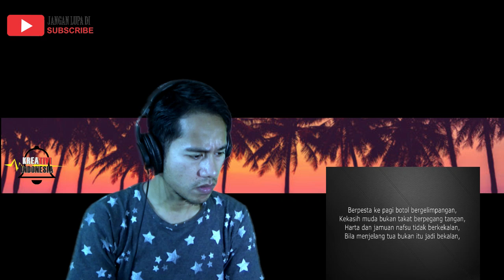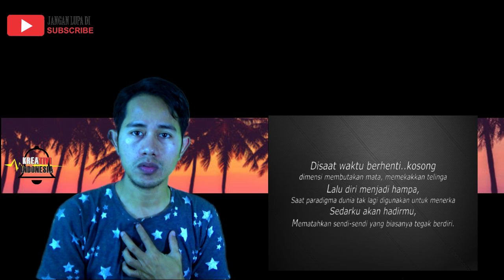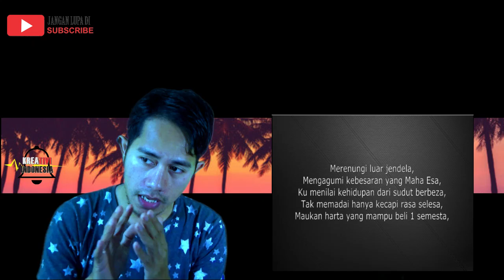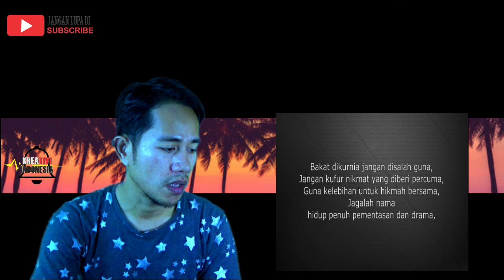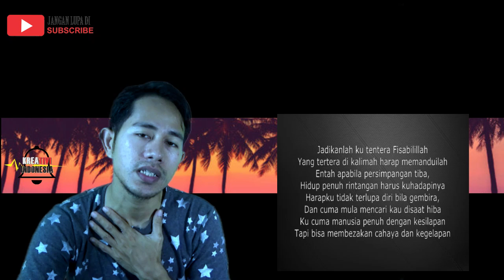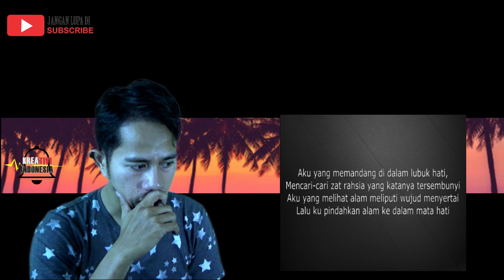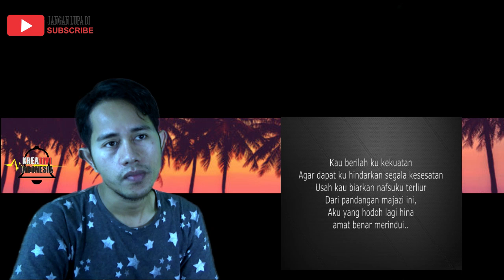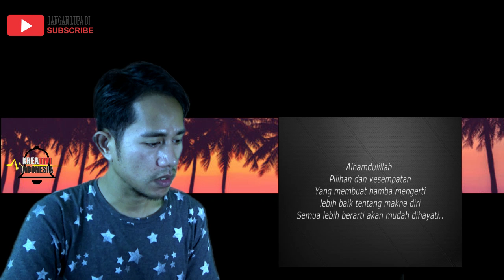AHAMDULILAH - TOO PHAT ft YASIN, AHLI FIQR & DIAN SASTROWARDOYO || REACT, REVIEW & BEDAH LIRIK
Ada yang tahu apa maksud 7,8,6 yang di maksud Joe Flizzow di lagu ini ?

Selamat datang di channel KREATIVI INDONESIA, channel ini bertujuan untuk mempererat atau memperkuat hubungan antar negara di NUSANTARA yang meliputi Indonesia, Malaysia, singapura dan Brunei Darussalam. Saya Vikcry, selamat menikmati !!